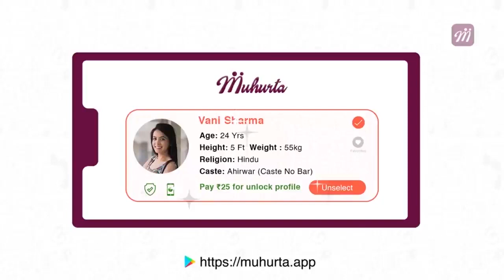ODI ಪಾಯಿಂಟ್ಸ್ ಟೇಬಲ್ ಅಲ್ಲಿ pakistan ಟಾಪ್! | Oneindia Kannada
ಭಾರತ ತಂಡ 13 ರನ್‌ಗಳಿಂದ ಗೆದ್ದು, ಅಂತಿಮ ಪಂದ್ಯ ಗೆದ್ದಿದ್ದಕ್ಕಾಗಿ ತಂಡದ ಖಾತೆಗೆ 10 ಪಾಯಿಂಟ್ಸ್‌ ಲಭಿಸಿದ್ದವು, ಇಷ್ಟಾದರೂ  ಪಾಕಿಸ್ತಾನದ ಮುಂದೆ ಭಾರತ ಸ್ಕೋರ್ ಟೇಬಲ್ ನಲ್ಲಿ ಸೋತಿದೆ
India has won 3rd ODI in Australia and scored 10 points in   points after loosing two matches  now Pakistan is in top compared to India